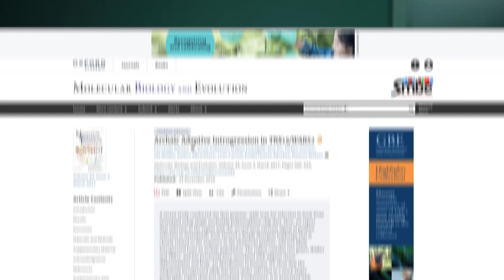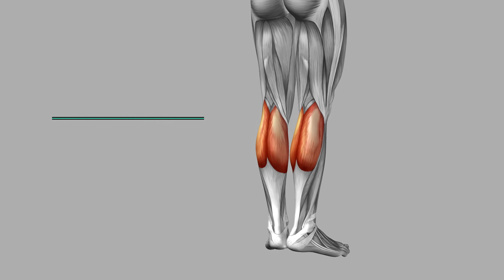The Benefits of Cold-Water Immersion (Brown Fat & Weight Loss)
Cold-water immersion has been practiced for thousands of years, but new research about brown adipose tissue, aka brown fat (BAT) and the nervous system has helped make ice bathing a mainstream health trend. But what are the real benefits? Does it really help with fat loss as many people claim?

The confusion comes down to the fact that cold water therapy encourages the creation of brown fat in the body. This type of fat exists in small amounts but is highly metabolic and it’s believed to help to burn calories. In this video we’ll clear up some of the misconceptions around cold-water immersion and weight loss – as well as exploring the real benefits for mental health. Let’s get started!

VIDEO CONTENTS
00:00 Cold-water immersion
01:21 Brown adipose tissue
02:04 Brown fat and weight loss
02:32 Brown fat in babies
03:20 Brown fat in Inuit population
06:02 Mental benefits of cold-water immersion
06:55 Should you have ice baths?

ANATOMY – BAT & WAT
Unlike white fat (WAT) that serves as energy storage and insulation in the body, brown fat (BAT) is highly thermogenic. This unique tissue is mostly distributed around your upper back, collarbone, and chest – but only in small amounts. Its main role is to help newborns stay warm and avoid shivering in the cold. By adulthood, most of us have just 50 grams of brown fat, but researchers have discovered this can be increased significantly through cold-water immersion.

However, there is limited evidence to suggests that increased brown fat improves metabolic markers and reduces overall body fat percentages, although this can be largely attributed to genetic differences. Truly, any form of exercise is almost certainly going to have a bigger effect on metabolic health than cold water immersion.

3 THINGS WE’LL LEARN:
* The truth behind the ice bath trend
* The link between cold water and brown adipose tissue
* The real benefits of cold-water immersion